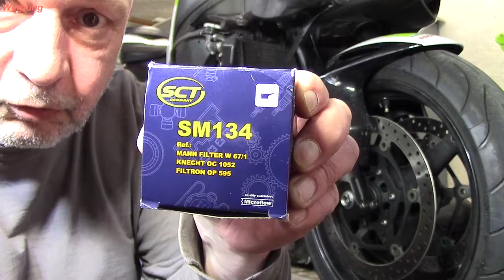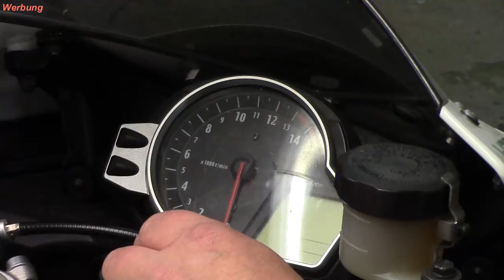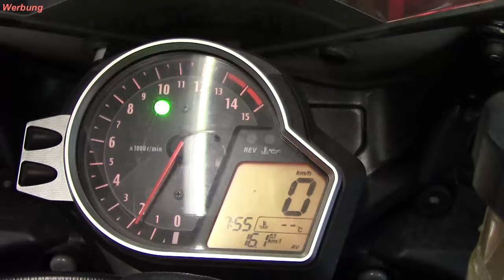Honda CBR 1000 RR / Motorreinigen und ein kompletter Oilwechsel..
Hallo ihr lieben heute ist der tag gekommen wo wir an der Honda CBR 1000 RR einen Oilwechsel vornehmen zuvor aber müssen wir den Motor etwas sauber machen ..Euer Peter